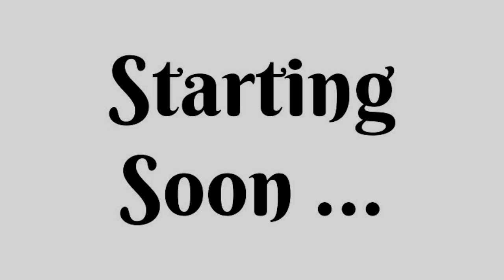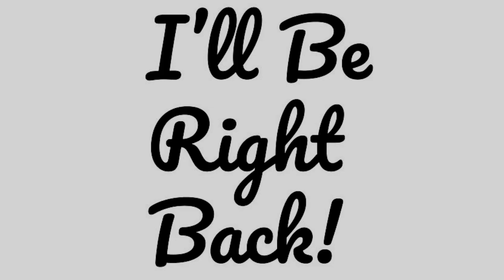The Beast Wilds: The Way Forward, Episode 3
The Third Episode of The Beast Wilds: The Way Forward

This homebrew campaign takes place in Beast's "Beast Wilds" Setting in the times of "The Skies of Shadow." As the skies darkened over a month ago, the people of the Beast Wilds are struggling to find The Way Forward. Our heroes find themselves amid the last caravan heading out from Jafrune City for Pfuloropolis, the Capital City of the Norvean Pentarchy bearing a wagon full of various and sundry cargo. The old ways of the Postmen are changing - what they change into is up for grabs, and our heroes may just have a chance to make their own mark on that legacy.